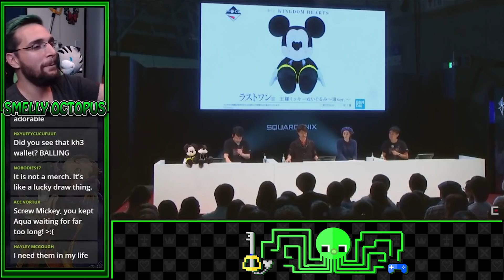KH3 Gameplay Trailers ~ Square Enix Presents TGS 2018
This all the kingdom hearts 3 trailers they showed during the  Square Enix Presents TGS 2018.